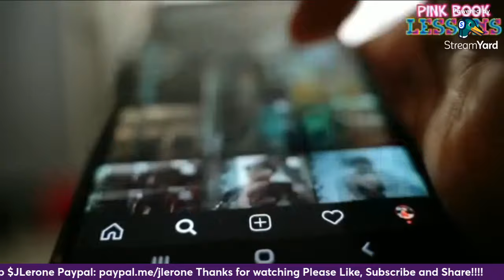Young Thug is set free Cause of Fani Willis and her Corruption